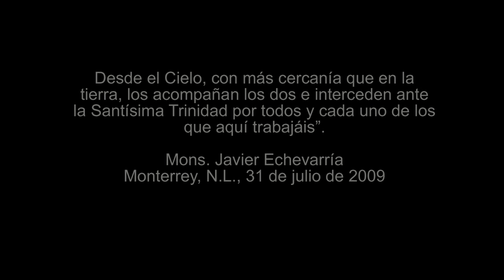"Uno es feliz haciendo esta labor"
Gerardo Maldonado narra cómo la labor que Ciudad de los Niños impulsa en Topo Chico, una de las zonas menos favorecidas de Monterrey, lo ayuda día con día a crecer como persona.